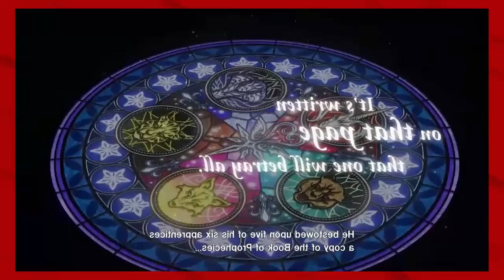Kingdom Hearts 2.8 Trailer Impressions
Kingdom Hearts will be the death of me, I just want everyone to know that.

FOLLOW MY STREAMING CO-HOSTS!